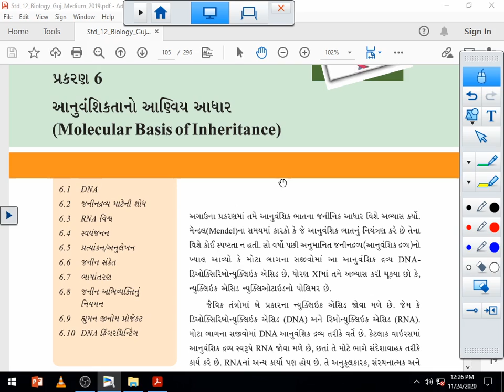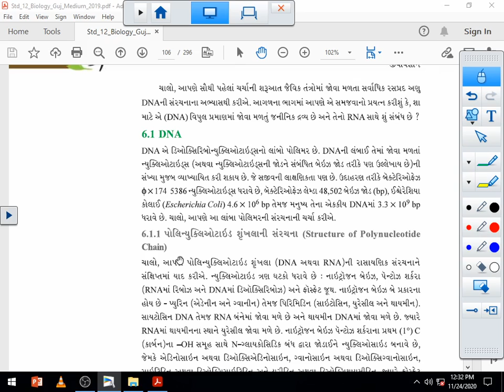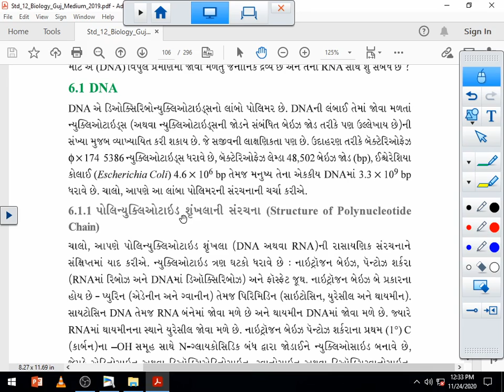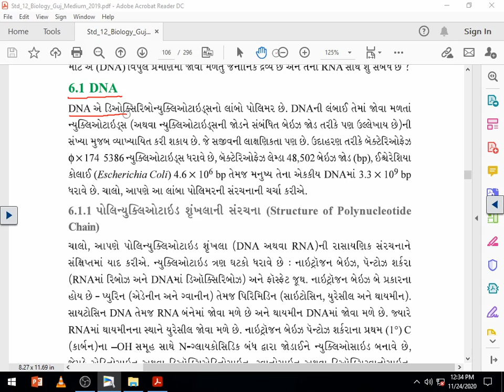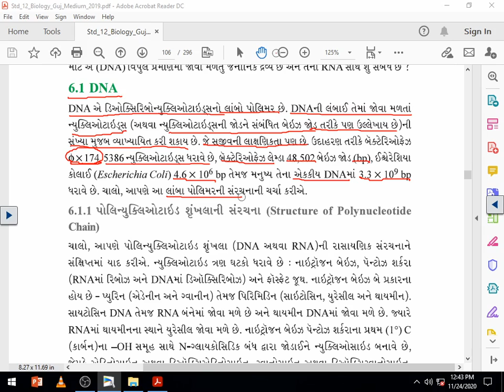Std 12Sci Bio Chap6 Lec1 Rupavatiya Sir